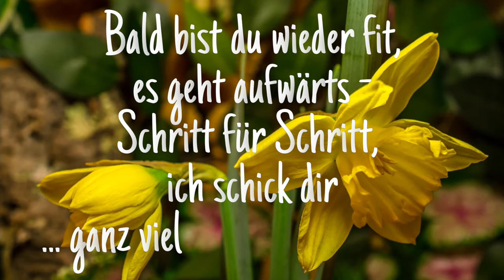Gute Besserung für dich - Werd schnell wieder gesund - zum Teilen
Aufmunternde, etwas andere Wünsche für jemanden, der gerade nicht ganz fit ist und ein wenig Aufheiterung benötigt... Ganz besondere Grüße als kleines Gedicht zum Teilen für WhatsApp und Co...

Wenn es euch gefällt, lasst mir doch ein Like da. 🙂

8 Bücher, die man mit über 40 unbedingt lesen sollte!
Weil viele von euch gerne lesen… man lernt nie aus…

1.) „Mein sanfter Zwilling“ von Nino Haratischwili

WARUM?

Krimi, Thriller und Liebesgeschichte in einem… große Dramatik und tiefe Abgründe, deren Verständnis eine gewisse Reife erfordern… 👇

2.) „Fuck Beauty“ von Nunu Kaller

WARUM?

Weil es uns erklärt, warum wir genau so schön sind, wie wir sind!
96% der Frauen haben etwas an sich auszusetzen, dieses Buch könnte da helfen! 👇

3.) „Anna Karenina“ von Leo Tolstoi

WARUM?

Weil es ein Klassiker ist, eine mitreißende Story hat und es so schlau klingt, wenn man es kennt… 👇

4.) „Vom Ende der Einsamkeit“ von Benedict Wells

WARUM?

Weil man etwas verpasst, wenn man es nicht gelesen hat! 👇

5.) „Single Mom: Was es wirklich heißt, alleinerziehend zu sein“ von Caroline Rosales

WARUM?

Weil es so ehrlich und unterhaltsam zugleich ist und Mut macht! 👇

6.) „Meine geniale Freundin“ von Elena Ferrante

WARUM?

Weil jetzt der richtige Zeitpunkt ist, um den Mehrteiler um zwei italienische Freundinnen zu beginnen und man so viel zu lesen hat… 👇

7.) „Untenrum frei“ von Margarete Stokowski

WARUM?

Ein provokantes Plädoyer für Veränderung… zum Weitergeben an den eigenen Nachwuchs. 👇

8.) „Mami braucht ’nen Drink. Tagebuch einer erschöpften Mutter“ von Gill Sims

WARUM?

… sind wir nicht alle ein wenig erschöpft? 👇

✍ ... kleine Gedichte für (fast) jeden Anlass...
... täglich neu auf dem Kanal! 📌